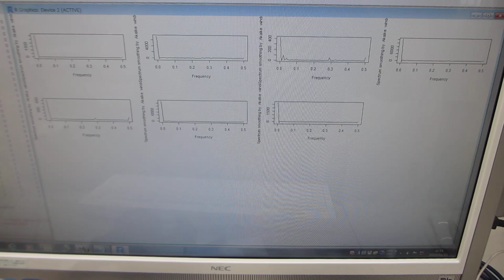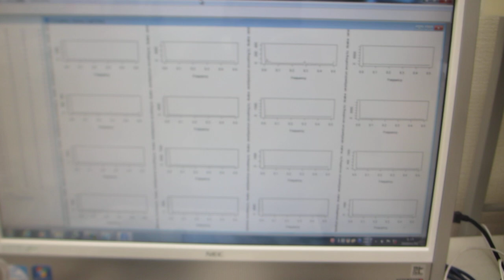５００Ｈｚから３００ＭＨｚの超音波伝搬状態を制御可能にする、超音波プローブの製造技術（ダイナミック特性を評価する技術）